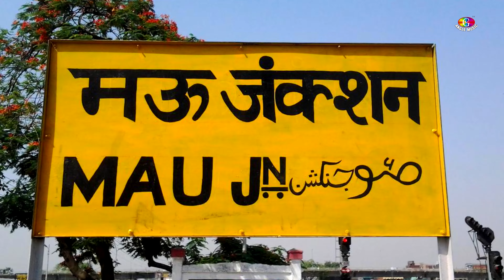Video - टिकुलिया | Pramod Premi Yadav & Shivani Singh | Tikuliya | Bhojpuri New Song 2024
► Album :- Tikuliya
► Song :- टिकुलिया